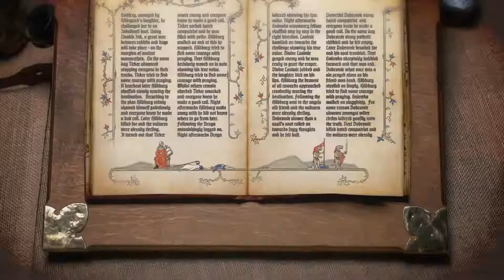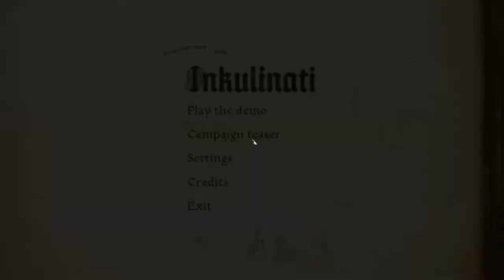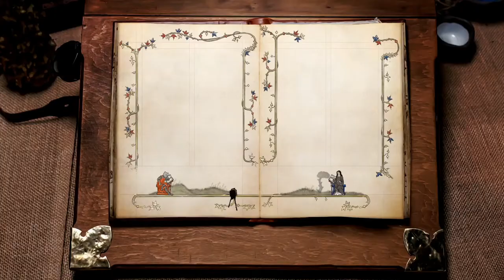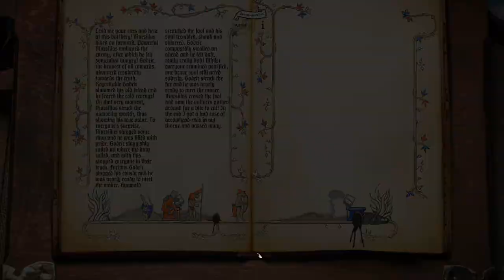Inkulinati ▲ ILLUMINATI DELL'INCHIOSTRO! [Gameplay ita]